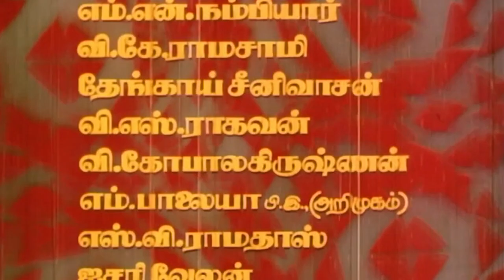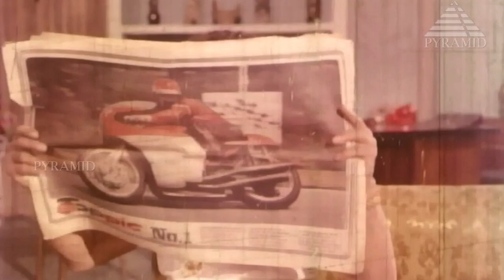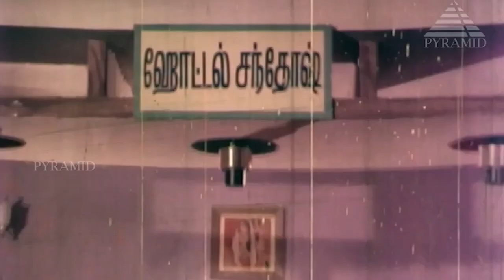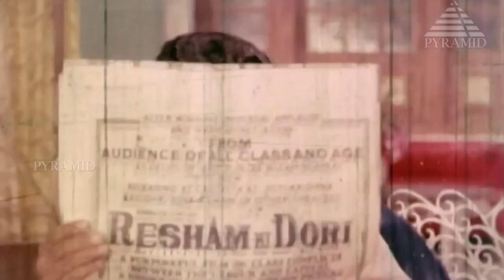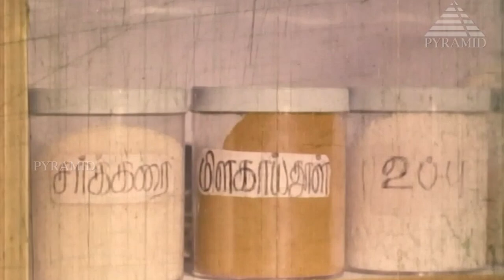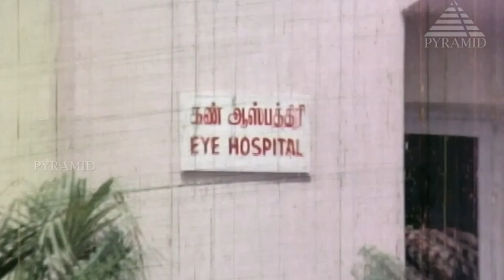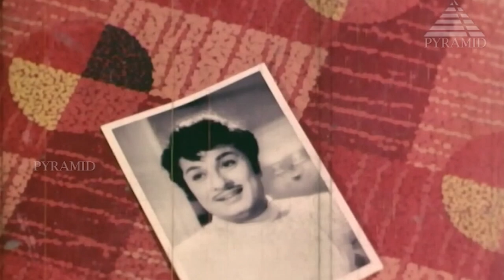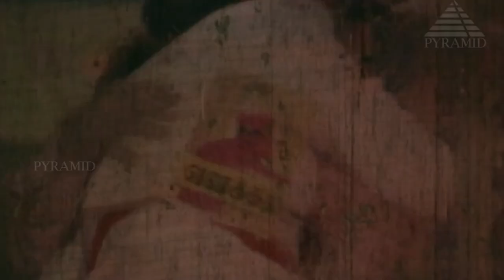Needhikku Thalaivanangu Tamil Full Movie | MGR | Latha | S Varalakshmi | Pyramid Glitz HD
Needhikku Thalaivanangu Tamil Full Movie on Pyramid Glitz HD. Needhikku Thalaivanangu Movie ft. MGR, Latha, S. Varalakshmi, M. N. Nambiar, V K Ramasamy, Thengai Srinivasan among others. Directed by P. Neelakantan, produced by M. Subbramaniyam and music by M. S. Viswanathan.

After perpetual insults from his father, Vijay, a young man, decides to leave his house and adopts a girl whom he raises as his sister. Problems arise when his mistakes start to overshadow his life.